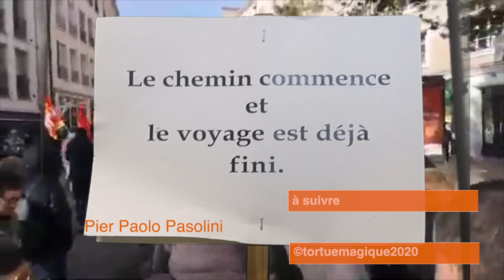Muppets Confites 17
17 ème épisode des "Muppets Confites" réalisé avec les moyens du bord du confinement.
Aujourd'hui manif du 1er mai avec nos amis.
musique originale Eric Amrofel